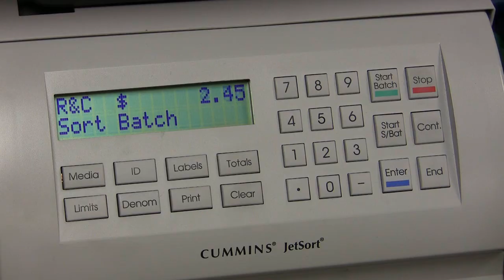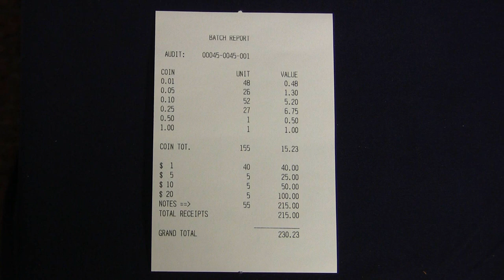Coin Sorter: JetSort 1000 with Tubing and Two-Pocket JetScan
Demonstration of the JetSort® 1000 with packing tubes, filling coin cassettes, and integrating the JetSort with the Two-Pocket JetScan® for a complete retail solution.